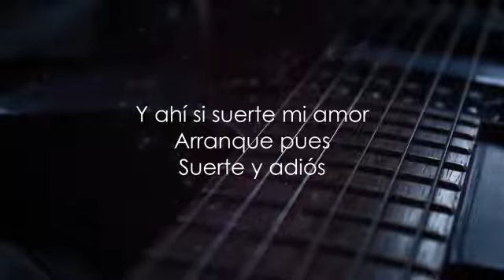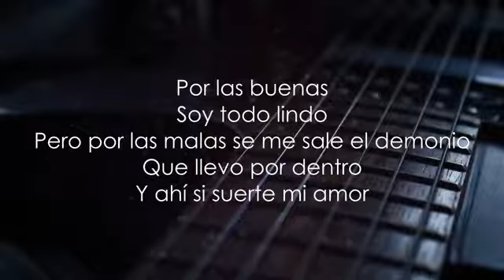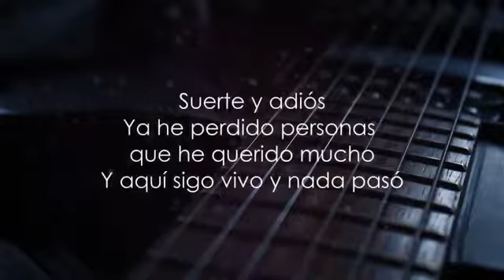Arranque pues. Freddy Montoya